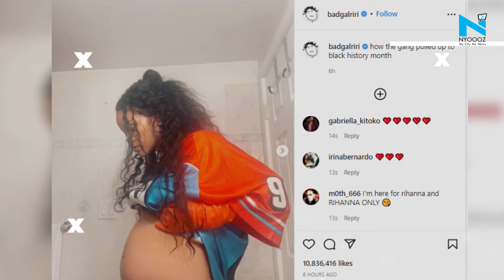Rihanna puts her baby bump on display in Insta post after announcing pregnancy with ASAP Rocky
Rihanna is all set to become a mom and the singer made sure to make the announcement of her baby's arrival in the most unique way. After confirming pregnancy with ASAP Rocky a few days back, the singer shared an Instagram post on Wednesday as she dropped photos of her baby bump.